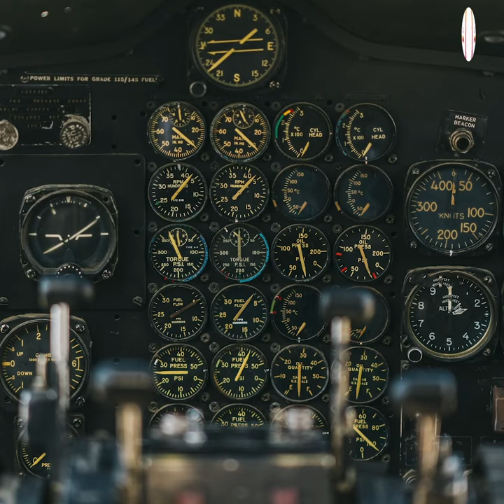क्या Aeroplane को keys होती है ?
Follow Instagyan on -